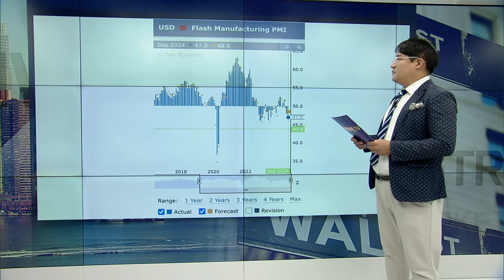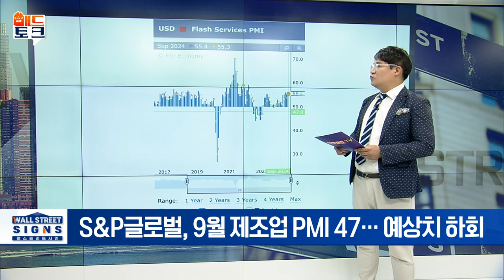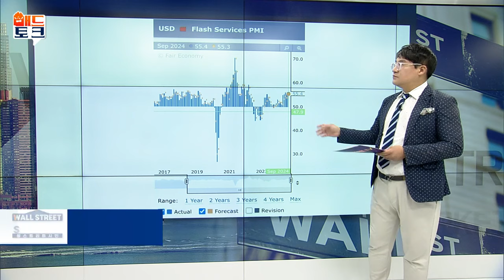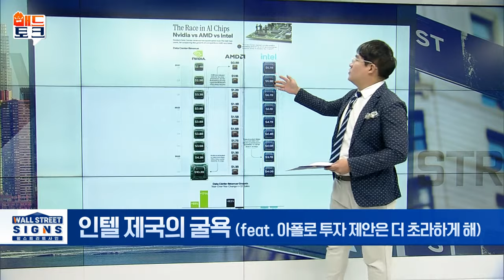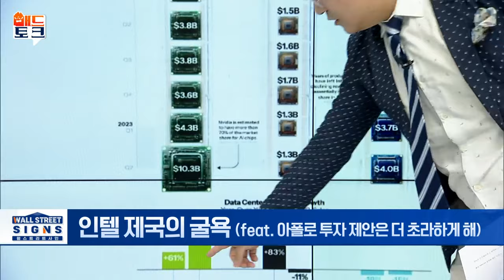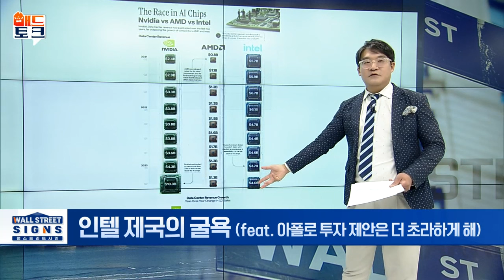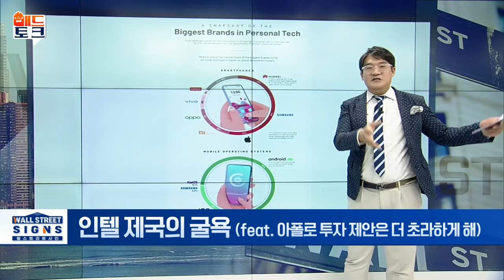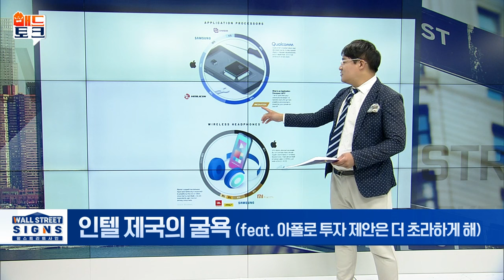🚀[출근길 경제] 인수? 자금 수혈? 위기의 인텔... 다시 살아날 수 있을까? | Market Signal (20240924)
▶ 인텔 제국의 굴욕 (feat. 아폴로 투자 제안은 더 초라하게 해)
- 한때 세계 1위 인텔의 몰락... 퀄컴이 인수 제안
- 인텔, 매년 매출 감소... AI 칩 시장 점유율 전무
- 아폴로, 경영난 인텔에 50억 달러 투자 제안